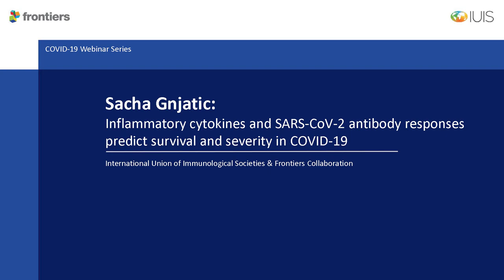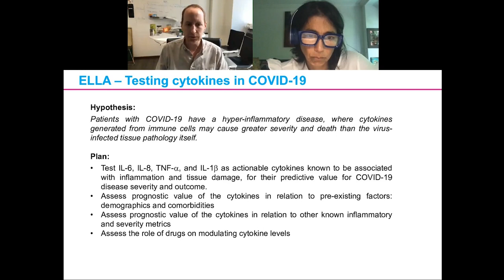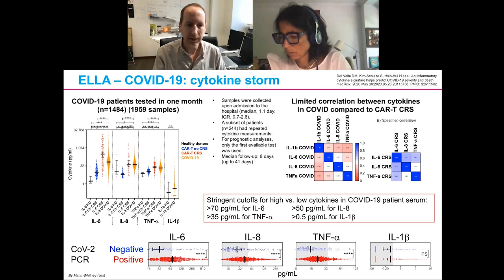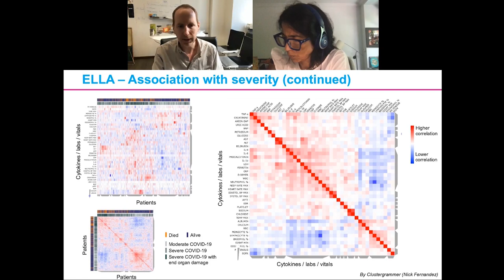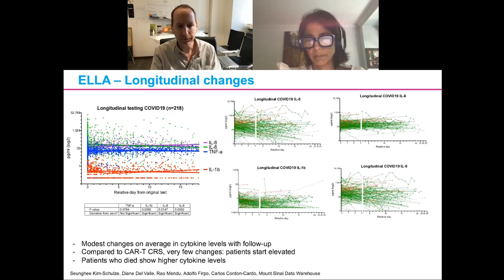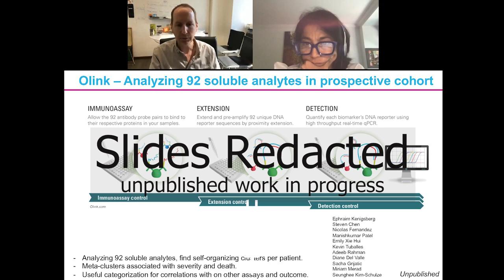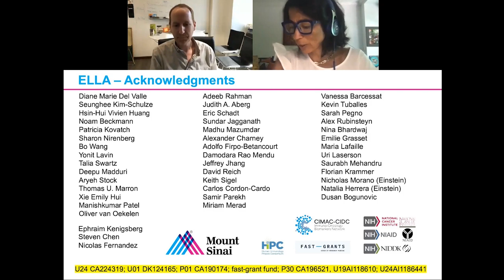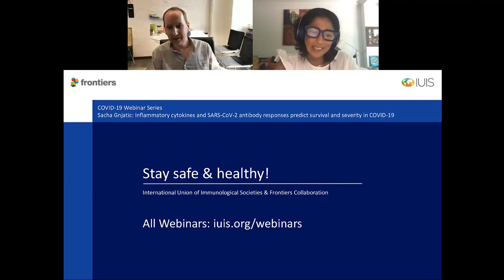Sacha Gnjatic - Inflammatory cytokines and SARS-CoV-2 antibody responses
In this webinar, Sacha Gnjatic covers both innate and adaptive immune aspects potentially driving pathology following SARS-CoV-2 infection. Applying their immune monitoring experience to large patient cohorts hospitalized at Mount Sinai in New York during the COVID-19 epidemic, Sacha Gnjatic and his team investigated cytokine and antibody profiles. They found that levels of IL-6, TNF-alpha, and antiviral immunoglobulins are helpful in predicting severity and survival outcome, and may be useful to stratify patients and guide tailored therapies.
The webinar is moderated by Miriam Merad, Vice President of IUIS.